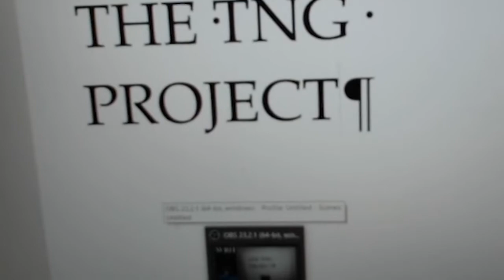The TNG Project: The Naked Now (Season 1, Episode 2)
The gang catches a bug that mimics the effects of BOOZE. Much flirting and silliness ensues.

As usual, thanks to my buddy Tim "Funkboxxx" Hogan for letting me use his music.